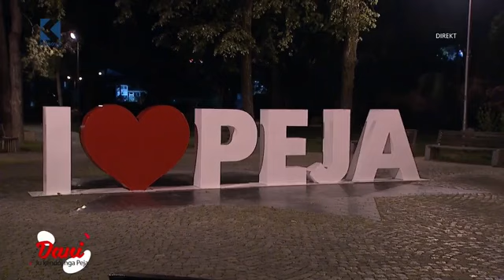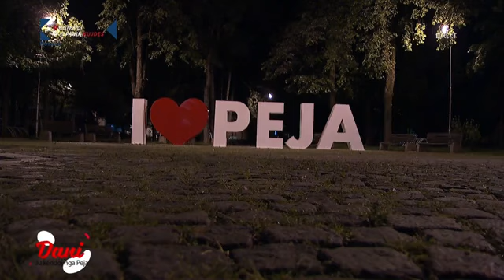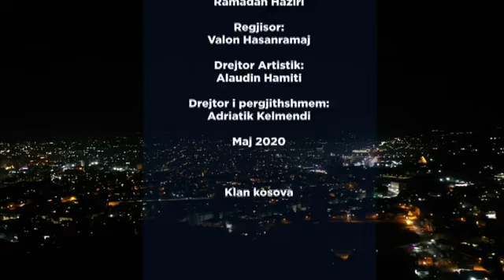1 Maj 2020 Dani -Ju këndoi nga Peja në karantinë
Realizim 'RADIO 1' & Klan Kosova

pamje dron by: Granit Hyseni